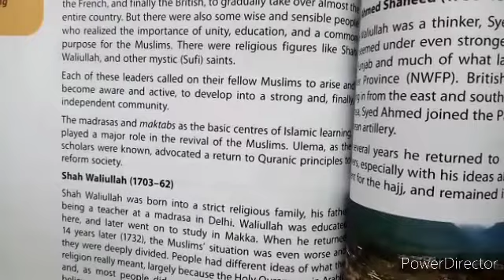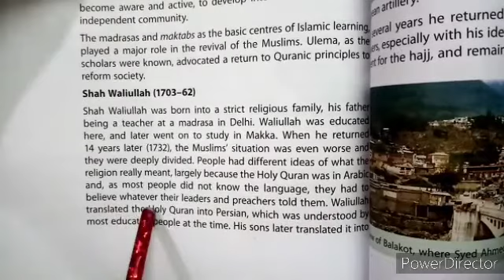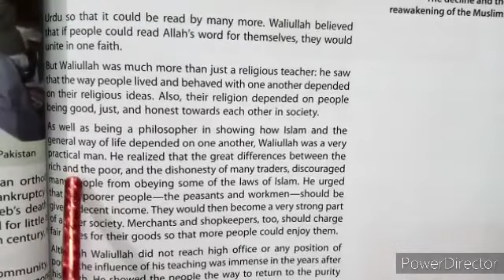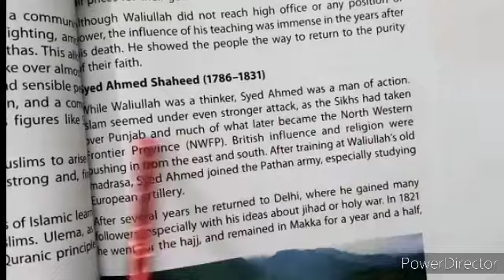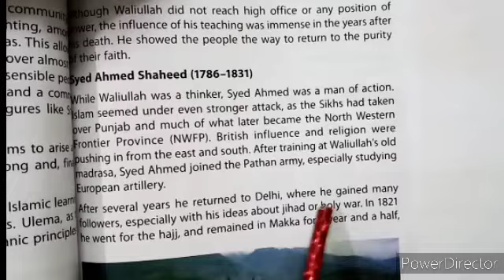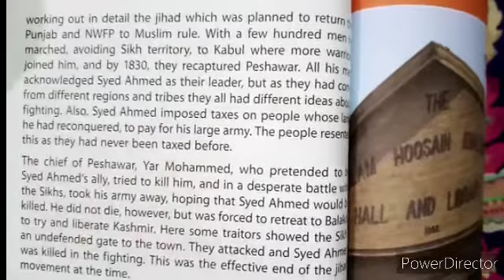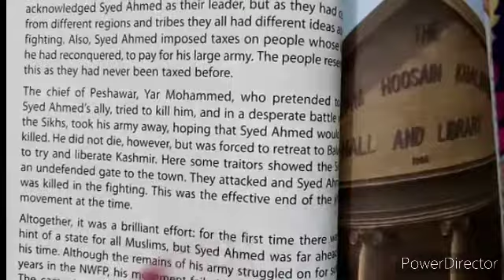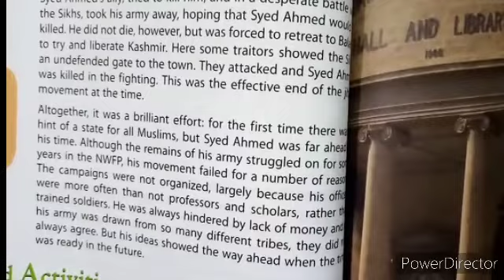Class:Seven CH#13 pg 62 to64 reading